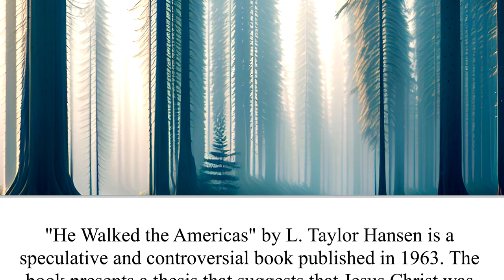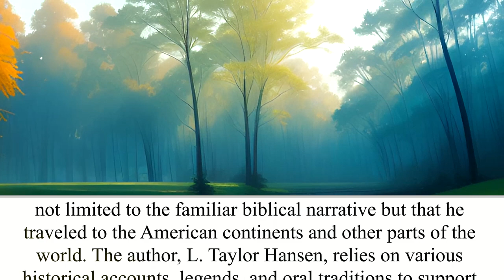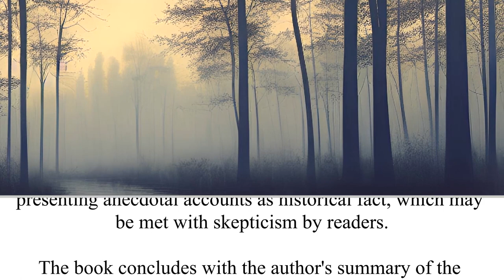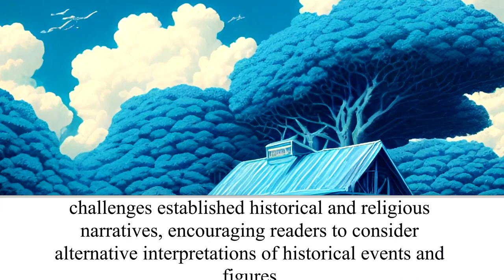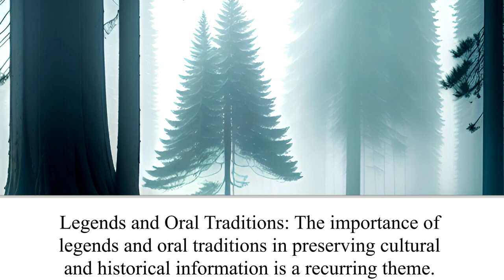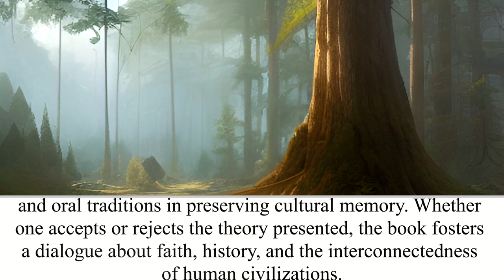He Walked the Americas | The Wacky Bookshelf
Book Title and Author: He Walked the Americas by L. Taylor Hansen
Book Description: "He Walked the Americas" by L. Taylor Hansen is a speculative and controversial book published in 1963. The book presents a thesis that suggests that Jesus Christ was not limited to the familiar biblical narrative but that he traveled to the American continents and other parts of the world. The author, L. Taylor Hansen, relies on various historical accounts, legends, and oral traditions to support her claim that Jesus visited different cultures in the Americas long before the arrival of European explorers. Through a combination of research and storytelling, the book explores the possibility of a broader and more diverse journey for the historical figure of Jesus.

Merchandise available!